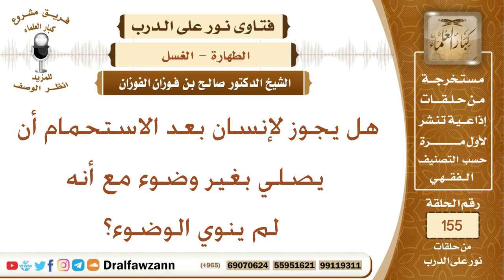هل يجوز لإنسان بعد الاستحمام أن يصلي بغير وضوء مع أنه لم ينوي الوضوء؟ الشيخ صالح بن فوزان الفوزان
نص السؤال:
هل يجوز لإنسان بعد الاستحمام أن يصلي بغير وضوء مع أنه لم ينوي الوضوء؟
السيرة الذاتية :
للاشتراك في قناة الشيخ صالح الفوزان

رئيس الفريق
لمشروع كبار العلماء